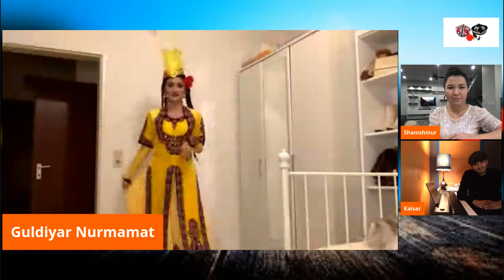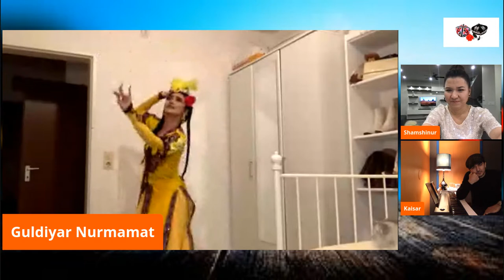Concert for New Year 2021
online live concert with the king of piano Kaisar Anvar